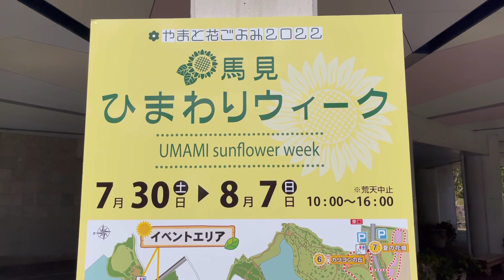2022.07.29 「ひまわりウィーク」を明日に控えた馬見丘陵公園の現状は？なら